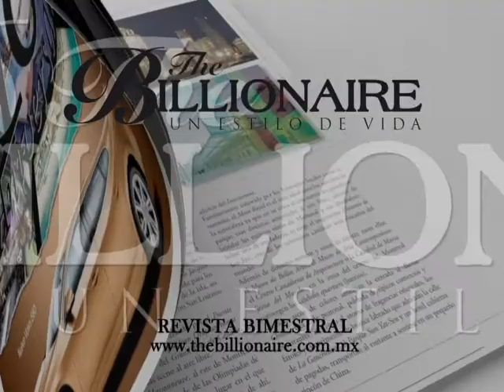THE BILLIONAIRE 20 SEG.avi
Comercial producido para The Billionaire
Producción, animación y postproducción: Raul Molina